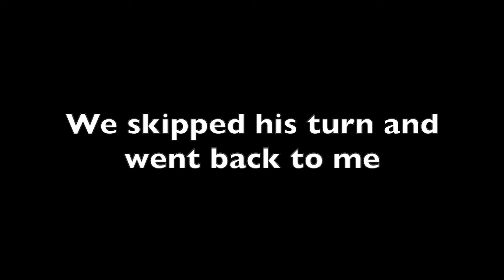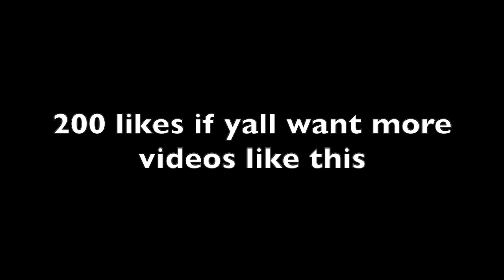10 MINUTES OF CRANK PART 2 🔥| DMV PLAYLIST ( NO SAVAGE, SUAVELOS & MORE)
LOBTOBER EP.4

I HOPE YOU ENJOYED THE VIDEO IF YOU DID MAKE SURE YOU LEAVE A LIKE COMMENT AND SUBSCRIBE AND SHARE MAKE SURE TO FOLLOW MY INSTAGRAM @ LOB.CHRIS FOR UPDATES ABOUT NEW VIDEOS ROAD TO 10k